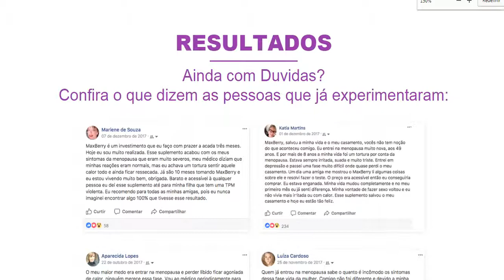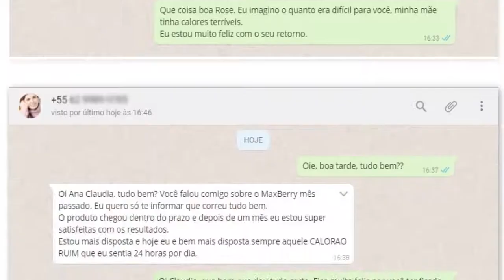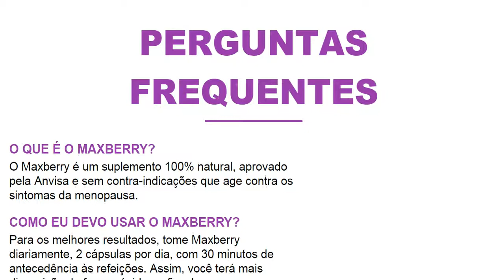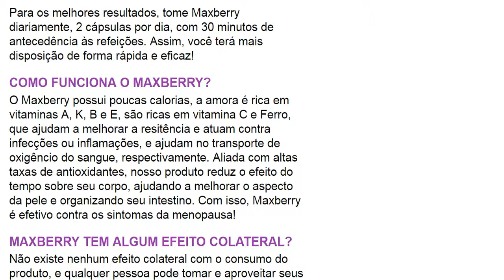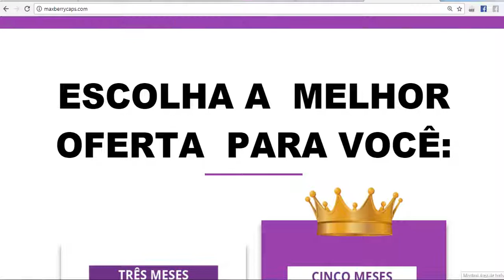Suplemento acaba com os Fogachos, MAXBERRY FUNCIONA, Onde Comprar, Disposição para coisar com o Mari